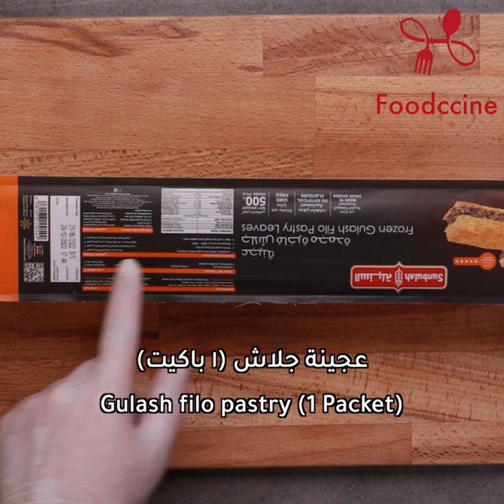وربات القشطة موقد اديسون | السيف غاليري